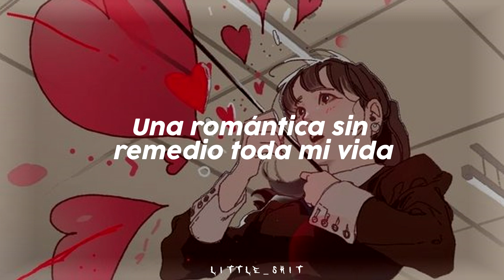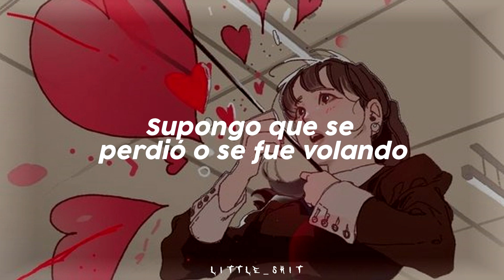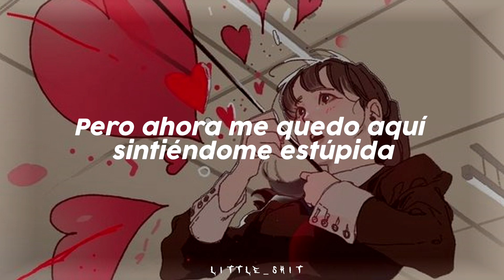'Cupid' (TwinVer.) - FIFTY FIFTY (Subtitulada al español)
𝘌𝘴𝘱𝘦𝘳𝘰 𝘭𝘦𝘴 𝘩𝘢𝘺𝘢 𝘨𝘶𝘴𝘵𝘢𝘥𝘰 :
𝘊𝘢𝘯𝘤𝘪𝘰𝘯: Cupid

                                                      何でもない

Si vez algún error en la traducción, por favor avísame en los comentarios

                                                     何でもない

No soy la propietaria de está canción y tampoco de la imagen. Únicamente es un video de la letra de la canción en inglés traducida al español.